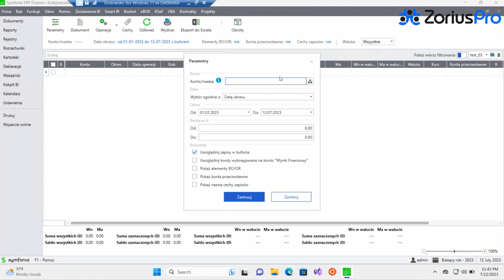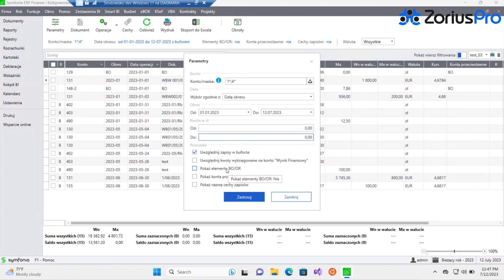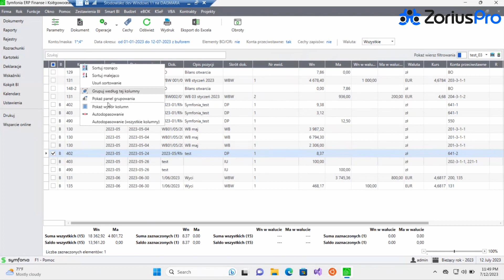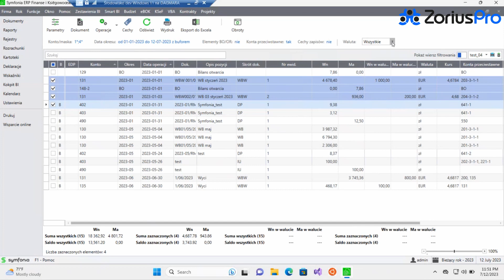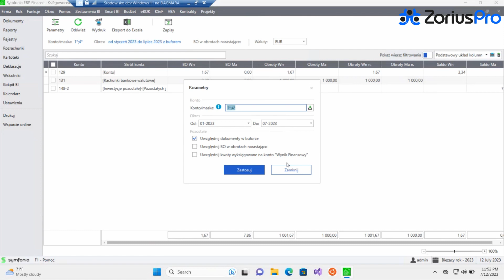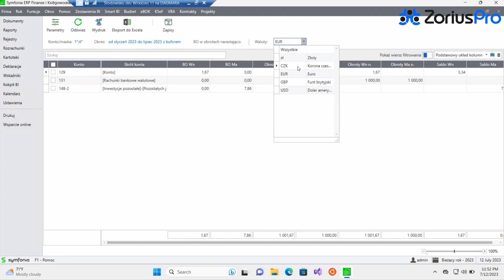ZoriusPro Eksperci Symfonia Obroty na kontach, Zapisy na kontach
Nowe okna oferują rozszerzoną funkcjonalność w stosunku do raportów Obroty na koncie, Zapisy na koncie dostępnych we wcześniejszych wersjach.